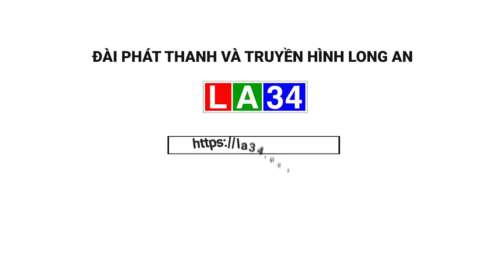Đức Hòa phát huy lợi thế công nghiệp để phát triển kinh tế địa phương I LONG AN TV